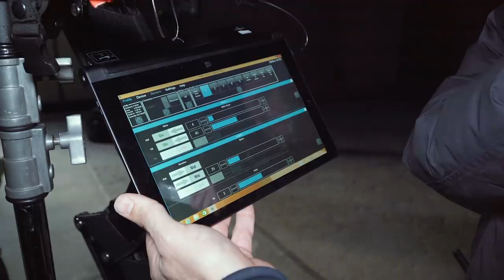🔞 JE VOUS DÉVOILE MON GROS ENGIN EN VIDÉO ! LE TRINITY Feat Matthieu Lornat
Allez je vous emmène avec moi en tournage pour vous faire découvrir un bel engin : le Trinity ! Avec le beau, le gentil et musclé Matthieu Lornat. Un bon pouce bleu 👍🏻 pour lui qui a accepté et pris le risque de témoigner à visage découvert sur ma chaine !

MATERIELS PROFESSIONNELS:

- 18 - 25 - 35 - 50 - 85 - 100 Red Pro Primes
- 18,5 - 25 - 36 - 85 mm Celere HS prime
- 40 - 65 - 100 mm Anamorphic Lens Atlas Orion
- Mattebox Arri
- Trepied